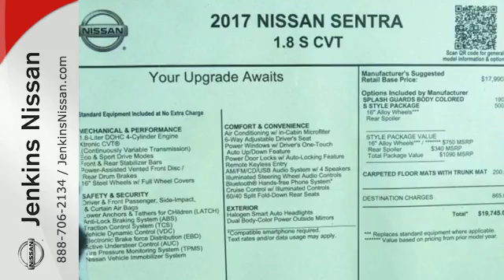New 2017 Nissan Sentra Lakeland FL Tampa, FL 17S143 - SOLD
Year: 2017
Make: Nissan
Model: Sentra
Trim: S CVT
Engine: 1.8 L 4 Cyl. Cyl.
Color: Super Black
Stock #: 17S143
VIN: 3N1AB7AP5HY226526

Address:
401 State Rd 33 N